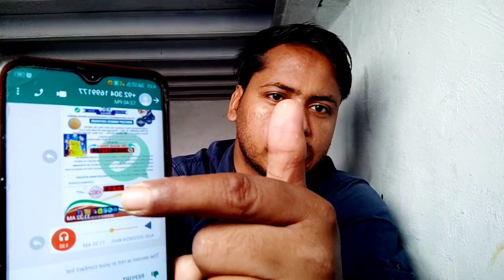KBC Live देखिए कैसे बेवकूफ बनाते हैं लोगों को